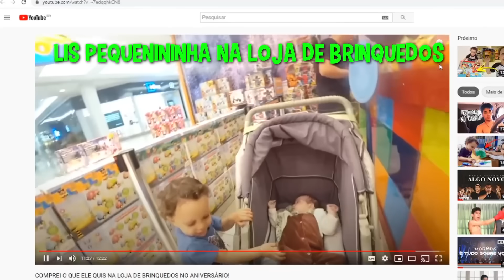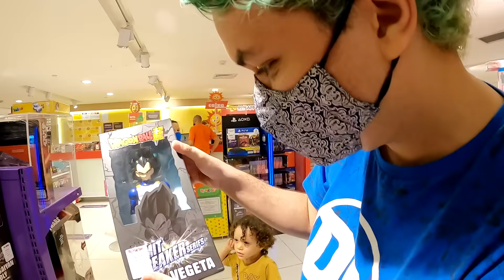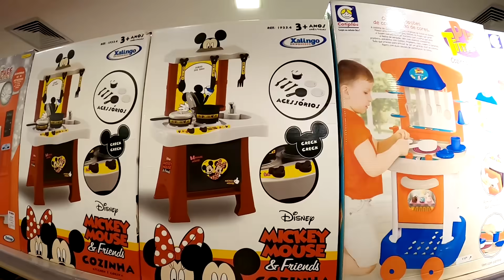COMPRANDO O QUE QUISER NA LOJA DE BRINQUEDOS!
Olá! Todos os vídeos são feitos com muito carinho para toda família assistir com um conteúdo 100% limpo

Na rede social de fotos: @lalauraoficial

Somos a Família França! Laura, Kel, Anthony e Lis!